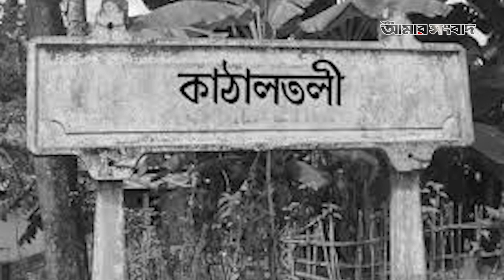আজব নয় সত্যি ! মৌলভীবাজার আদালতে বানরের ফাঁসি কার্যকর | Daily Amar Sangbad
আজব নয় সত্যি !
মৌলভীবাজার আদালতে বানরের ফাঁসি কার্যকর